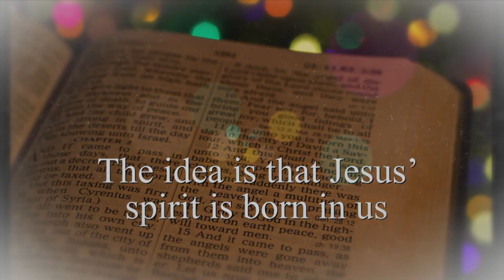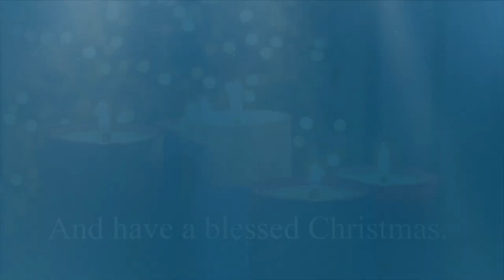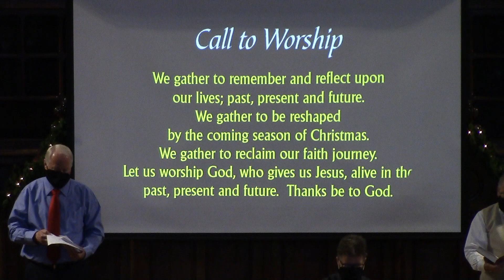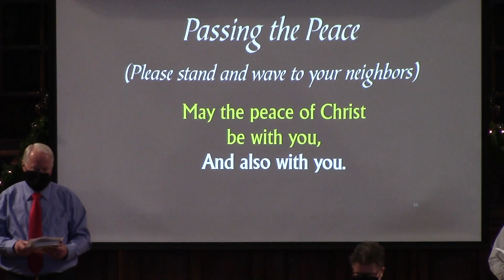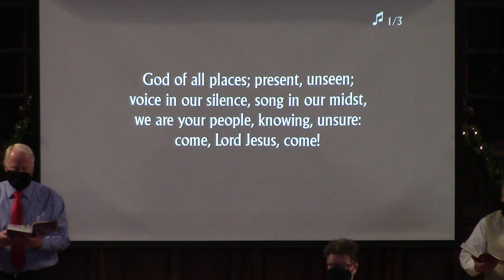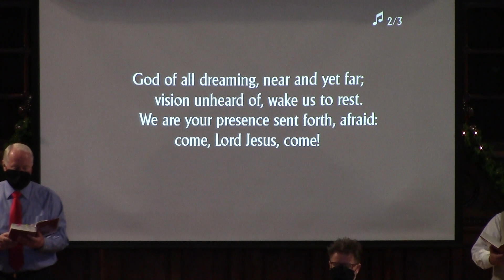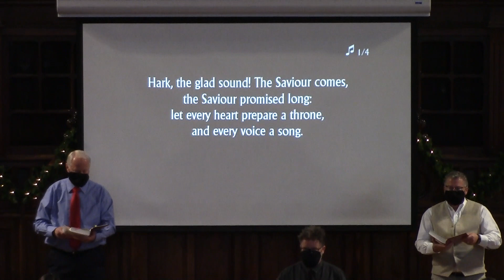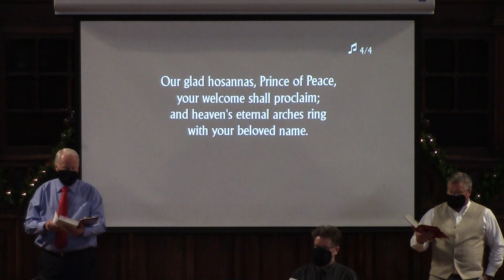Trinity-St. Stephen's United Church - November 29, 2020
Worship service for November 29, 2020 - Advent I